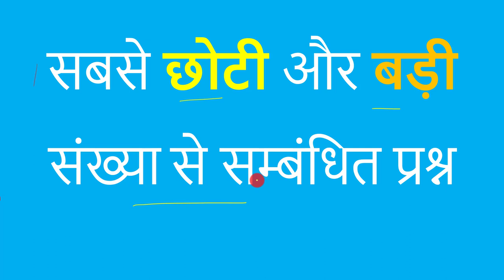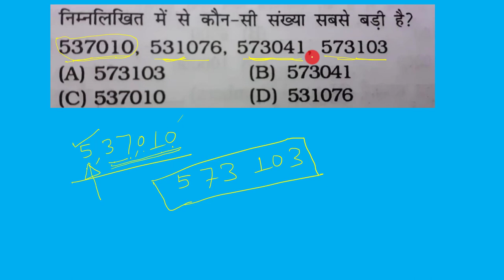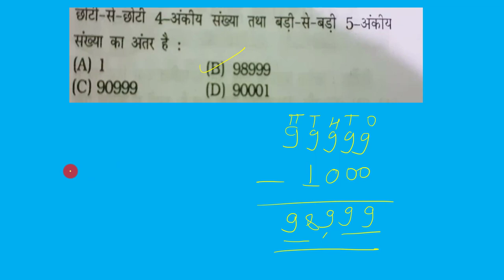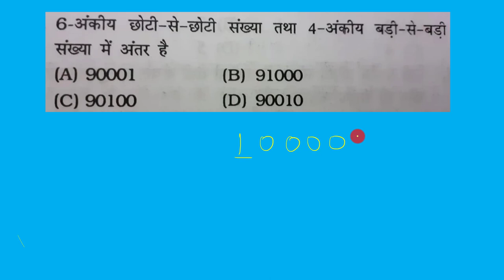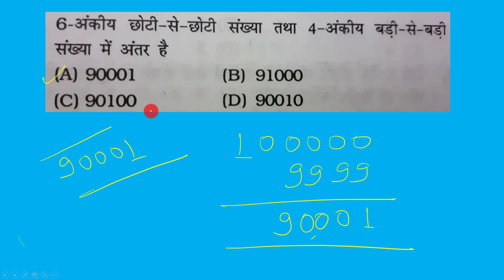smallest number question || सबसे छोटी और सबसे बड़ी संख्या से परीक्षा में पूछे जाने वाला प्रश्न